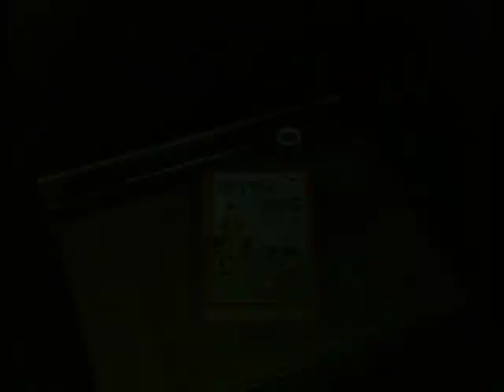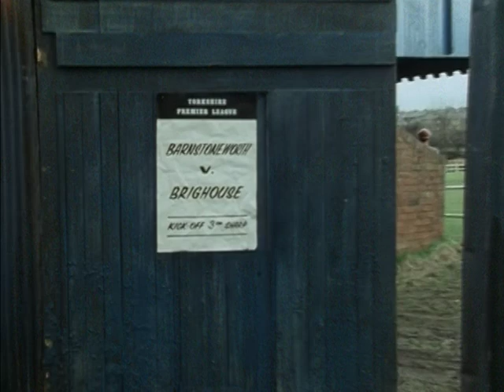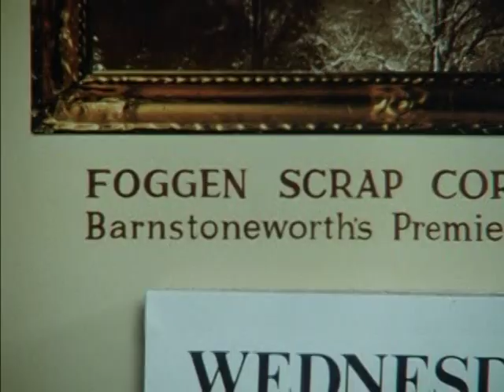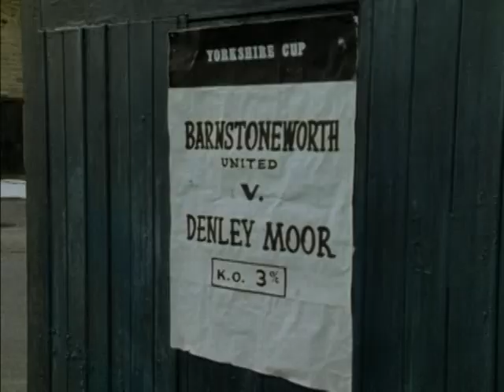Ripping Yarns - Series Two, Episode Two - Golden Gordon (1979)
Ripping Yarns - S02E02 - "Golden Gordon"
First Aired on BBC2: 17 October, 1979

Gordon Ottershaw, Barnstoneworth's biggest and perhaps only football supporter, desperately hopes for one last victory for the team; before the grounds are sold to a scrap dealer. Gordon goes in search of former team members in hopes of getting that one last victory.